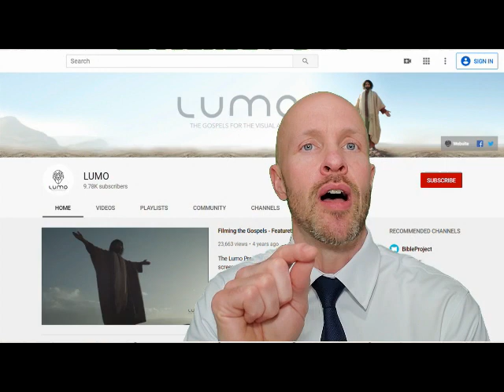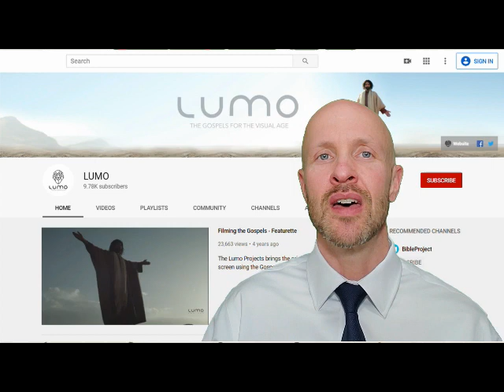Jesus Roots (Corona Edition) - Grow with Pastor Bill - Tuesday April 7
Pastor Bill shares some unique ideas with us about how to strengthen our Grow root.